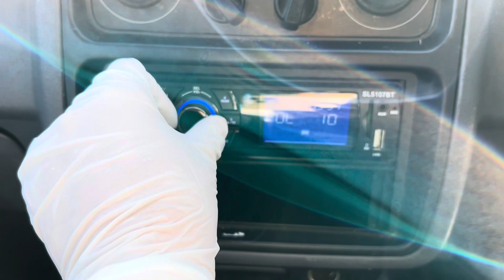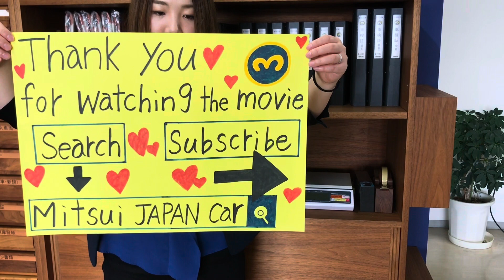Sold out 1995 Mitsubishi pajeromini H56A-0051339↓ Please lnquiry the Mitsui co.,ltd website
1995 MITSUBISHI PAJERO MINI
Turbo/Supercharger
Very clean vehicle
4WD
A/C
Genuine low mileage 92900km
5speed manual
Alloy Wheels